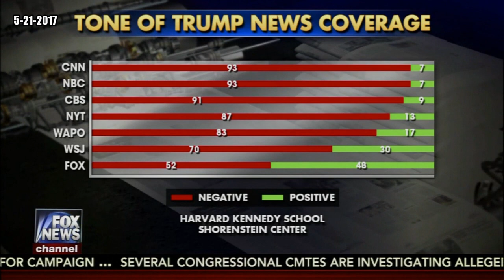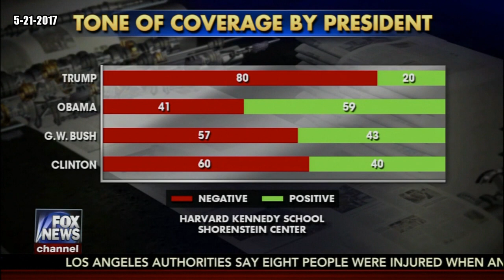New Standard of Negativity in Coverage Of POTUS - David Webb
David Webb and Jamila Bey debate the results of a recent Harvard study that indicates that the media has been extremely bias in their negative coverage against President Trump